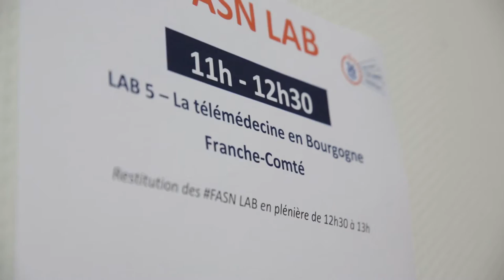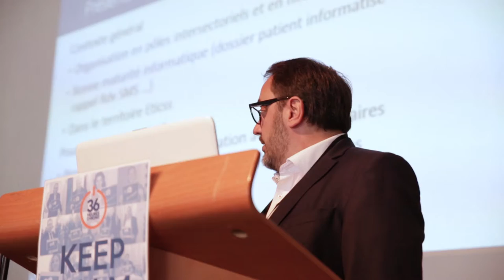Film des 36 Heures Chrono Bourgogne Franche-Comté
Ce film présente les rencontres régionales de la santé numérique qui ont été organisées à Dijon le 17 octobre 2017. Lieu d'échanges et de partages, les 36 Heures Chrono BFC ont permis de faire avancer la santé numérique dans la Région.